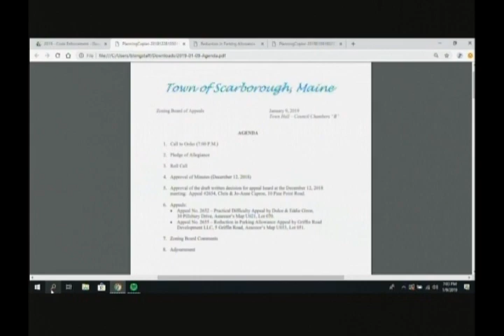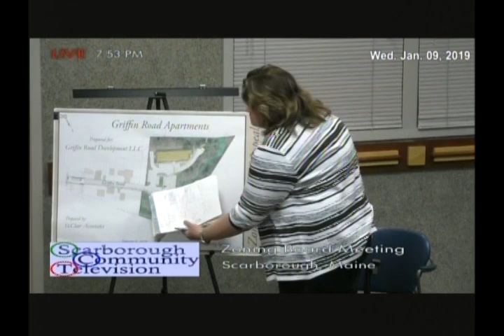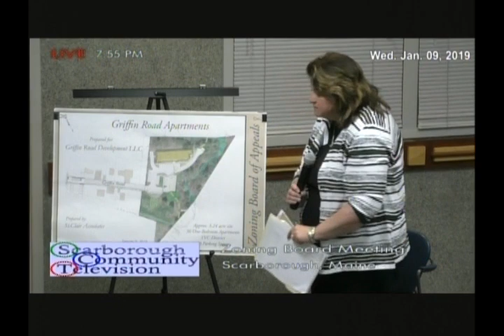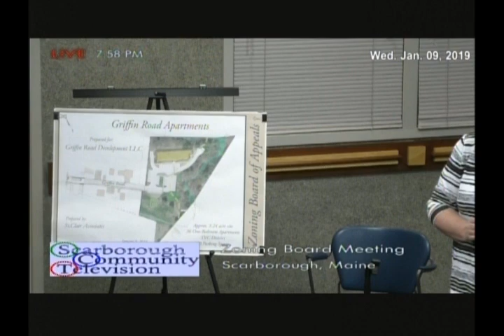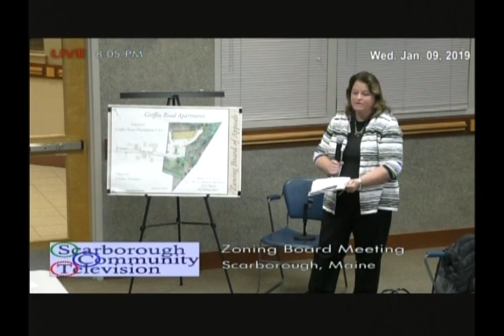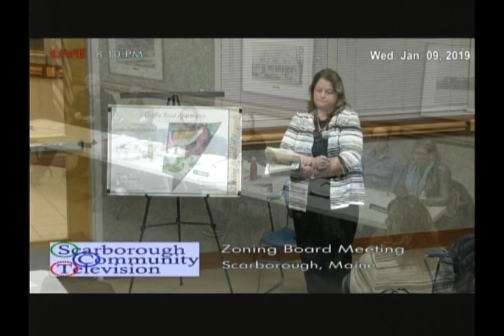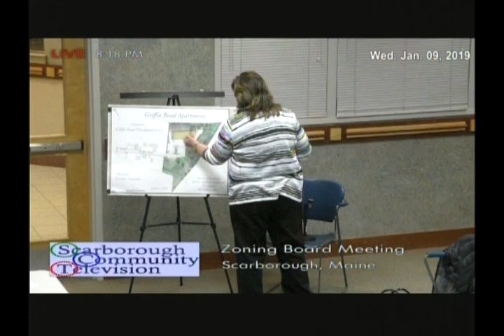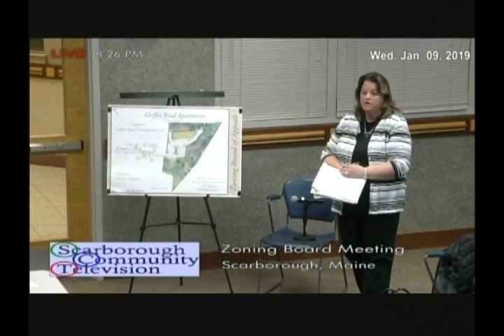Zoning Board, Jan. 9, 2019, Scarborough, Maine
Zoning Board, Jan. 9, 2019, Scarborough, Maine meeting. 1:57:10